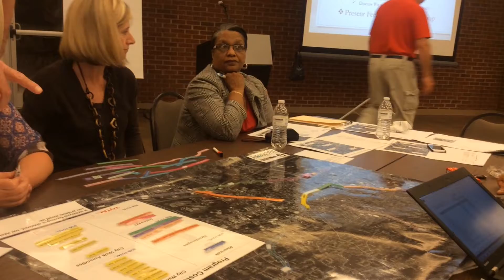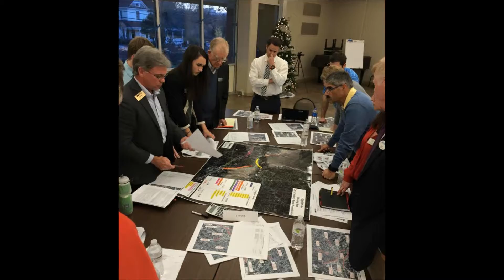Bond Implementation Commission